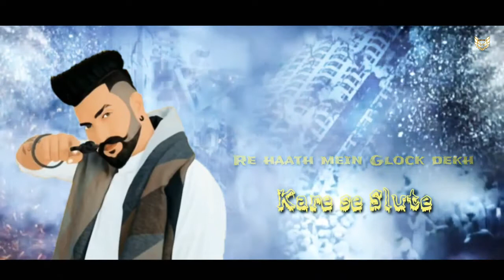Glock Amit saini ROHTAKIYA # New Haryanvi Song WhatsApp status 2020720p